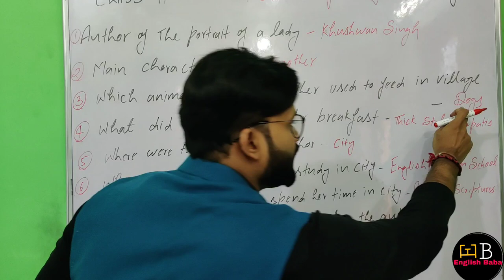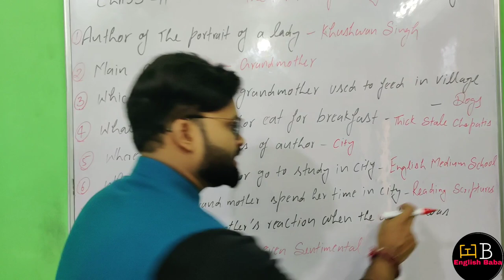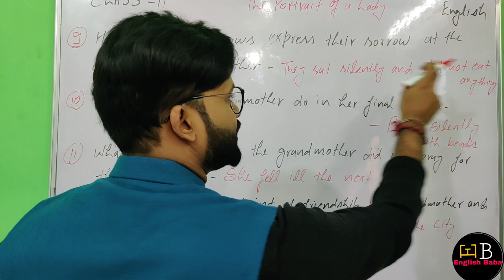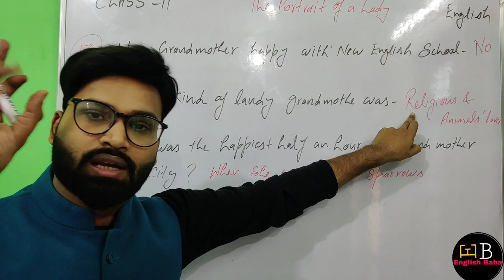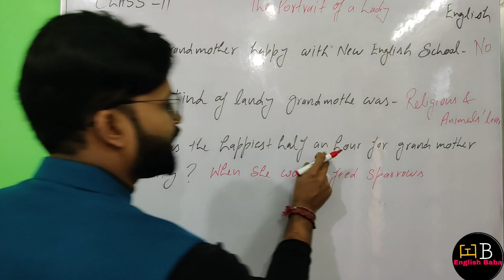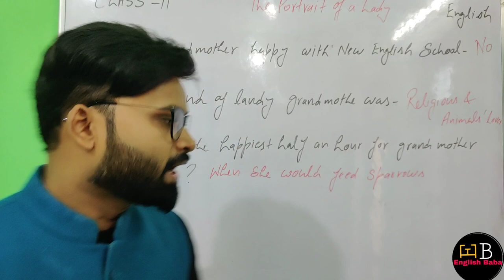The portrait of a lady class 11 english Chapter 1 | important question answer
The portrait of a lady class 11 english Chapter 1
hornbill chapter 1 class 11
class 11 english revision question answer
cbse class 11 english chapter 1
cbse class 11 english chapter 1 hornbill
the portrait of a lady class 11 question answer by english baba
the portrait of a lady  class 11 full chapter explanation in hindi
hornbill chapter 1 class 11 question answer
hornbill chapter 1 class 11 summary
hornbill chapter 1 class 11 t he portrait of a lady
cbse class 11 english chapter 1 by english baba
cbse class 11 english chapter 1 explanation in english